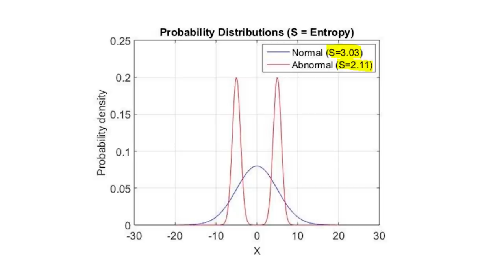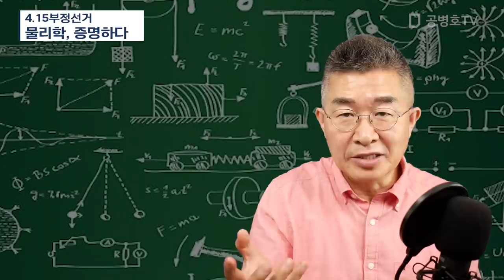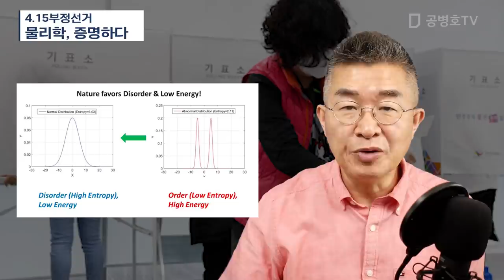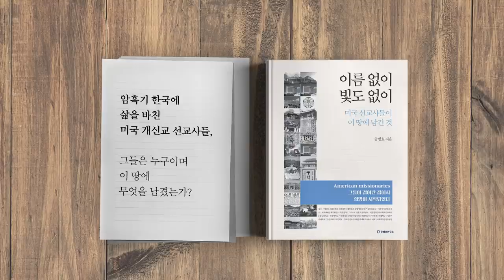4.15부정선거 / 물리학, 증명하다 [공병호TV]